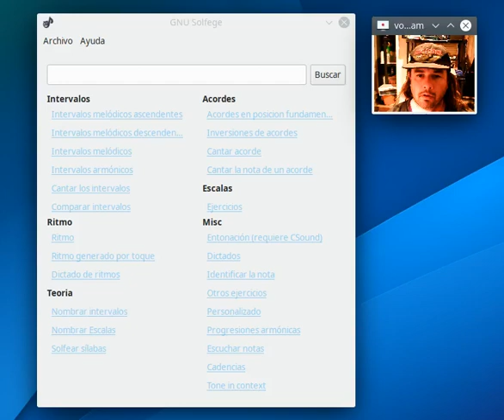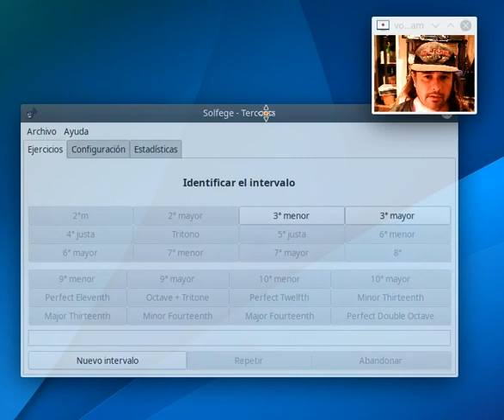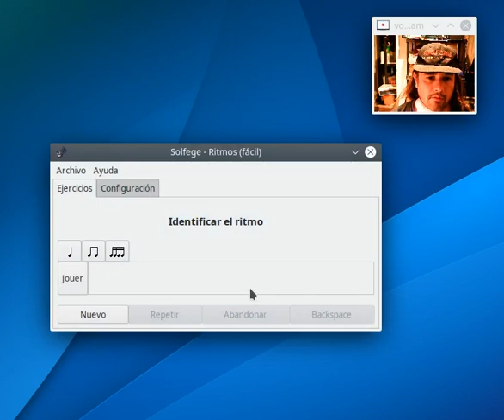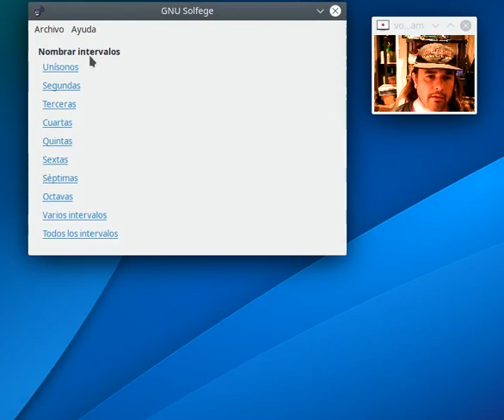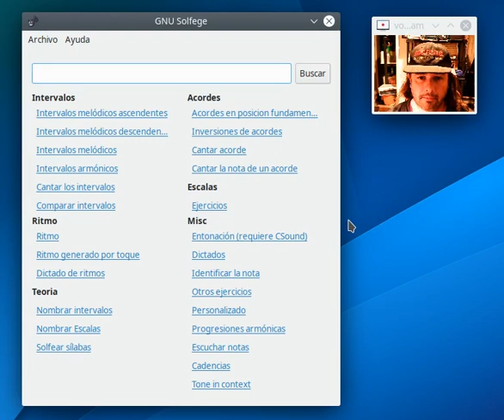GNU Solfege Carlos Robles Aviña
Introducción a GNU Solfege por Carlos G. Robles Aviña.

GNU Solfege es una extraordinaria herramienta para estudiar solfeo, tanto rítmica como melódica, localización de escalas, intervalos, armaduras, etc.